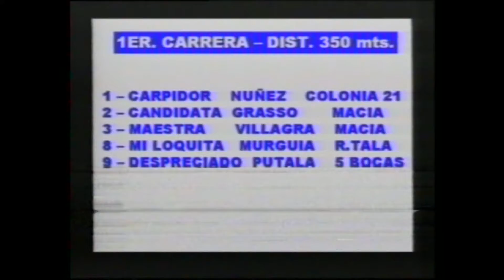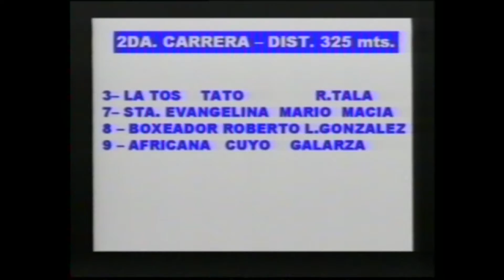hipicas en ahidem el 3 de noviembre de 2001